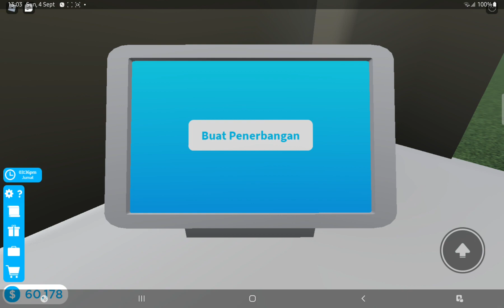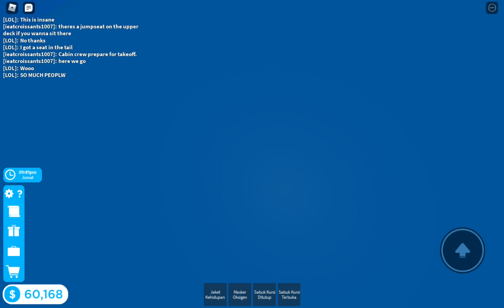Second Plane, Dash 8 From Tahiti to Tokyo In Cabin Crew Simulator